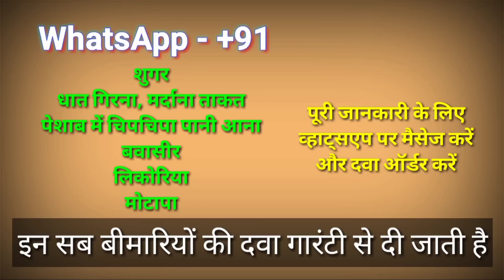Kabe Mai Namaz Ke Dooran Ajeeb Makhlooq Dikhi || काबे में नमाज के दौरान अजीब मखलूक दिखी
100% कामयाबी का राज़ नमाज़ में है।

जरूर करे।

अल्लाह हाफिज़
(Faid Malik)